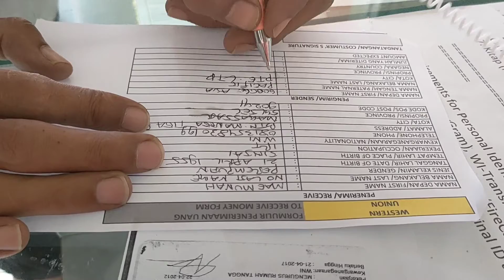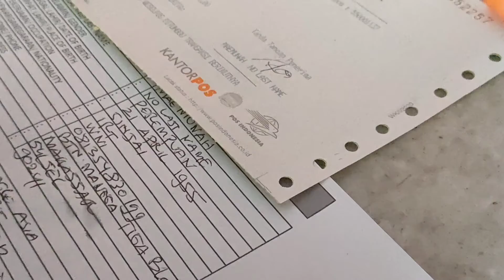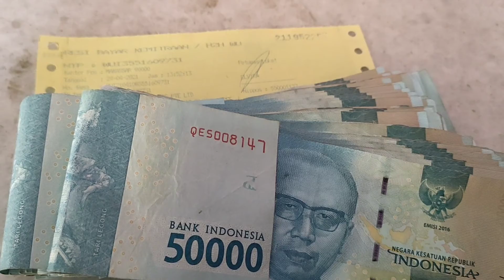gajian di kantor pos dari WU